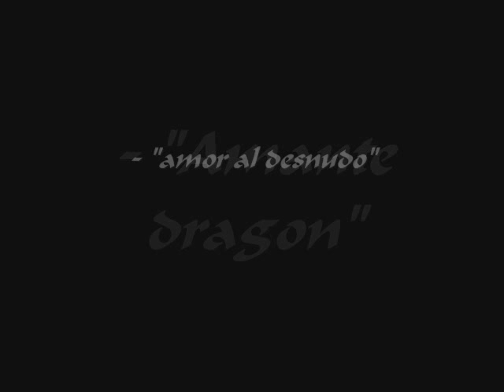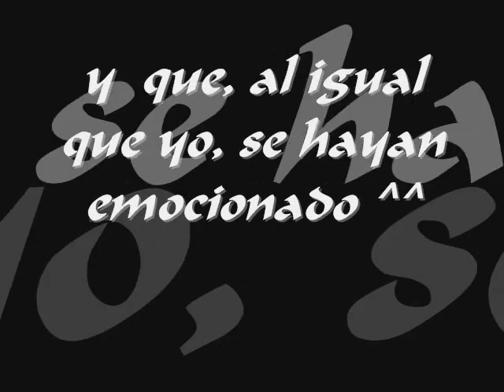mayu shinjo-evil angel- breaking benjamin.wmv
para aquellos que han leido de mayu shinjo, espero que entiendan el video
y para aquellos que no han leido de ella...pues, lean!! ¿que esperan? xD